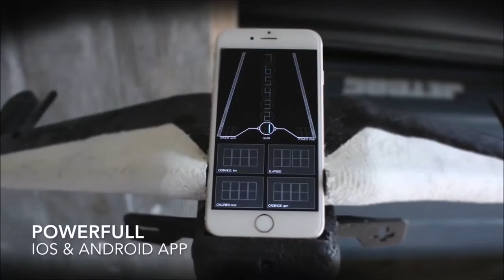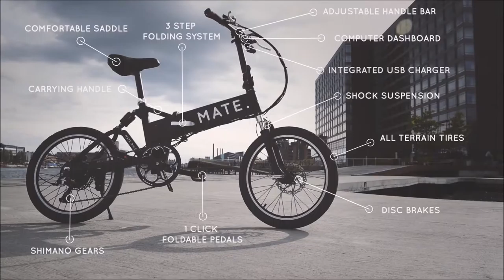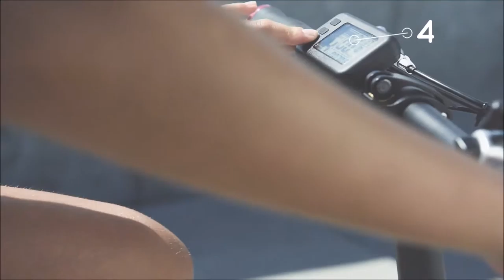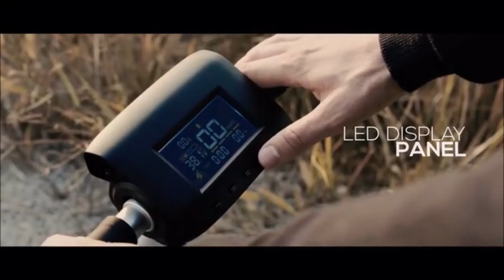Make Distance Short With Electric Bikes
Here are some cool electric bikes that you can buy